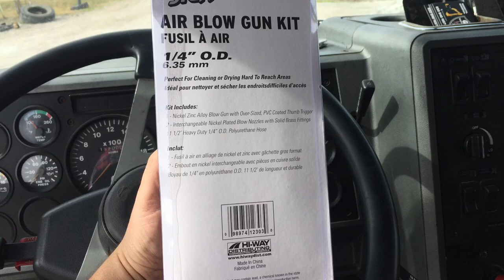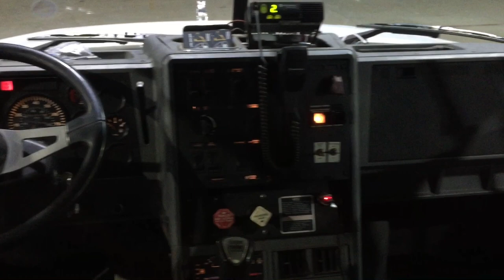Installing air blow gun kit on my mack truck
here is a video of my recent install of a air blow gun kit on my ch612 mack dump truck. very easy takes about 5 minutes to install just a wrench needed. thanks for watching and SUBSCRIBE.